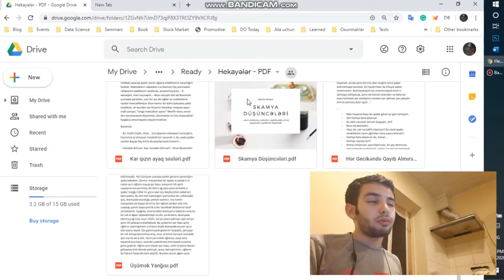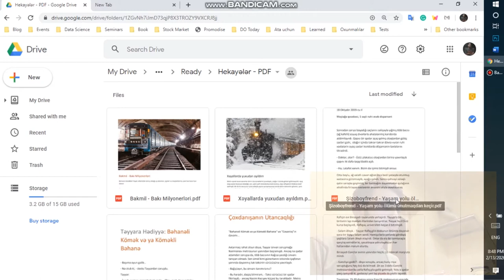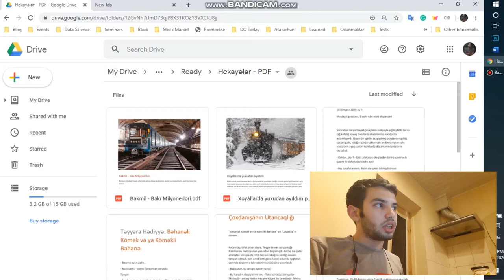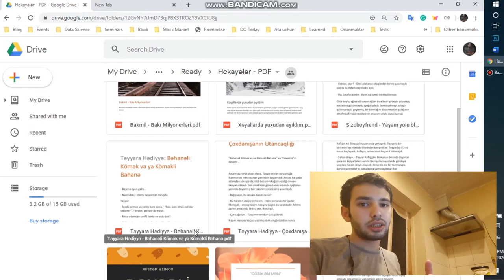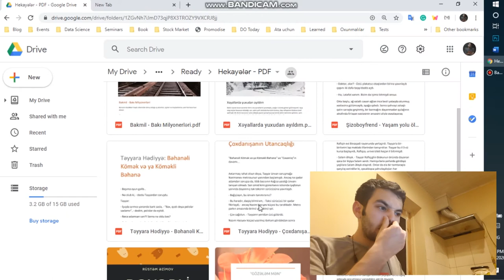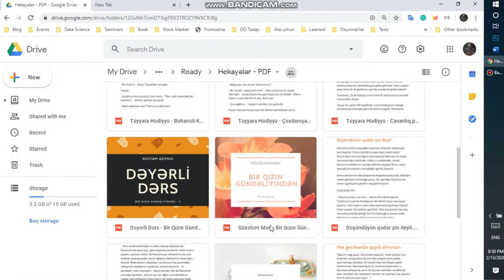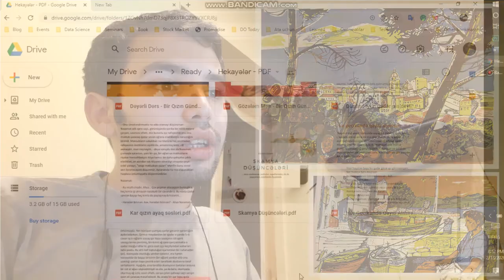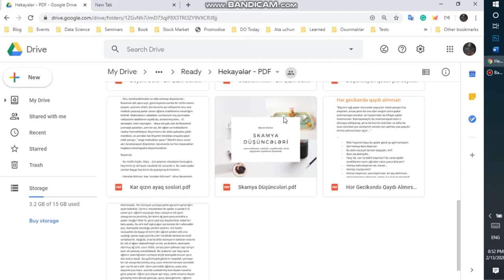Hekayələrim Nədən Bəhs Edir? - Rüstəm Əzimov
Salam, dostlar!